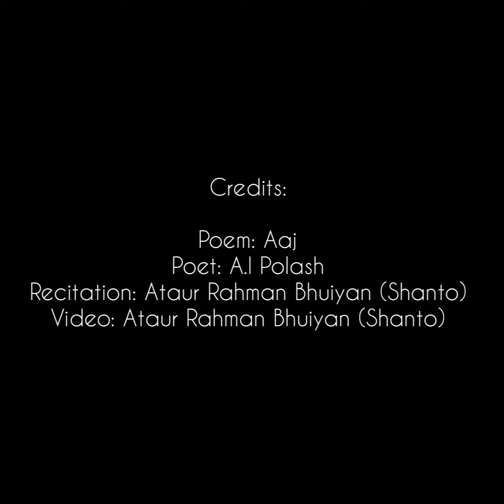আজ - এ আই পলাশ | কণ্ঠ: আতাউর রহমান ভূইয়া (শান্ত)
©Credits:

Poem: Aaj
Poet: A.I Polash
Recitation: Ataur Rahman Bhuiyan (Shanto)
Video & Edit: Ataur Rahman Bhuiyan (Shanto)